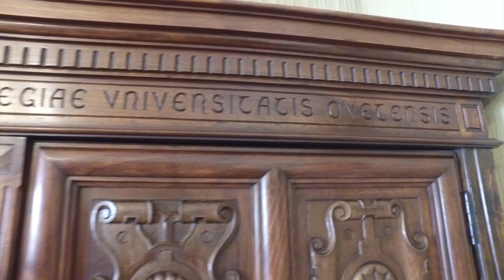Directo al Patrimonio - El despacho del Rector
En esta ocasión mostramos el despacho del Rector de la Universidad de Oviedo, no el de trabajo sino el de de "recepción", un lugar que no suele ser visible y que guarda muchas joyas y, cómo no, mucha historia.